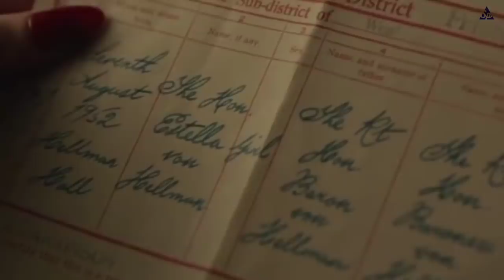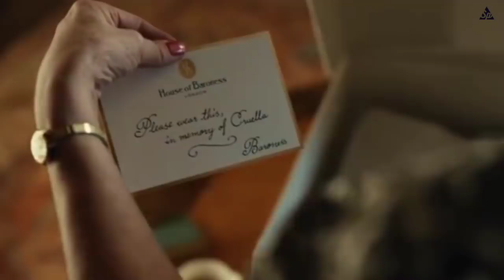Cruella (2021) Full Movie Explained in Bengali || SP Movies Explain